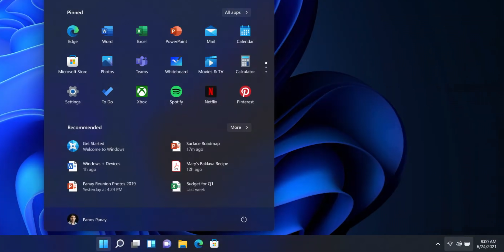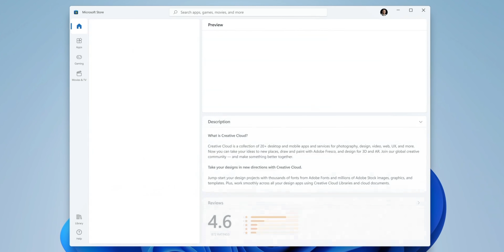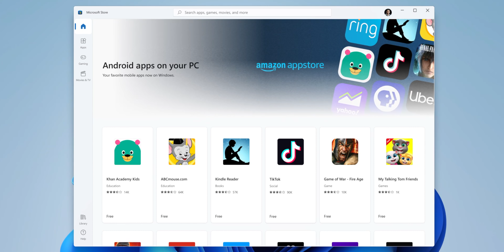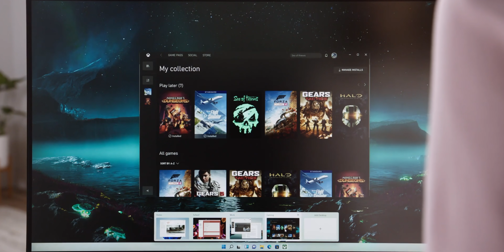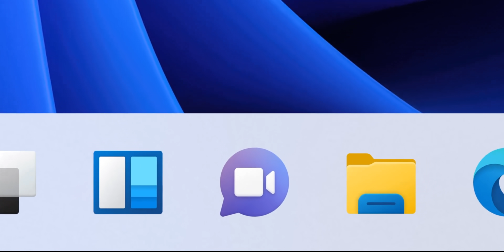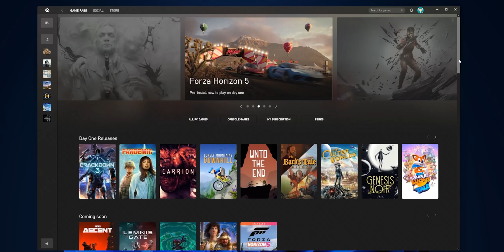5 Major Windows 11 Features and Changes!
Windows 11 is finally here, officially and while we took a look at the new Windows 11 UI, Start Menu, Search, New Snap Controls etc. Microsoft showed off some cool new Windows 11 features we were not aware of. So, in this video, we take a look at the 5 major Windows 11 features and changes!

Windows 11 Announced: New Desktop UI, Start Menu, Microsoft Store, and More

The laptop in the video is the ASUS ROG Flow X13 2-in-1.